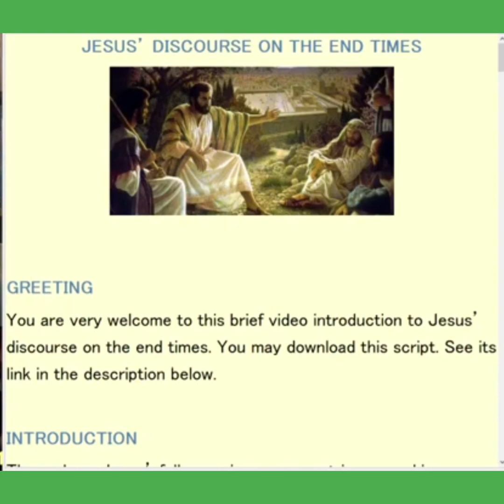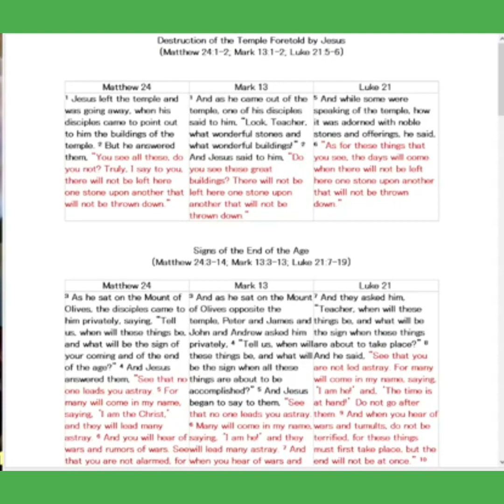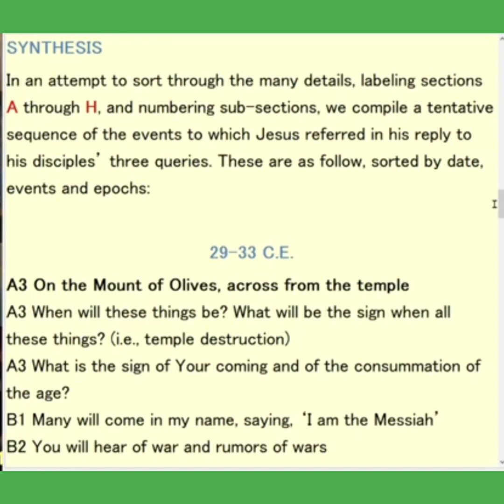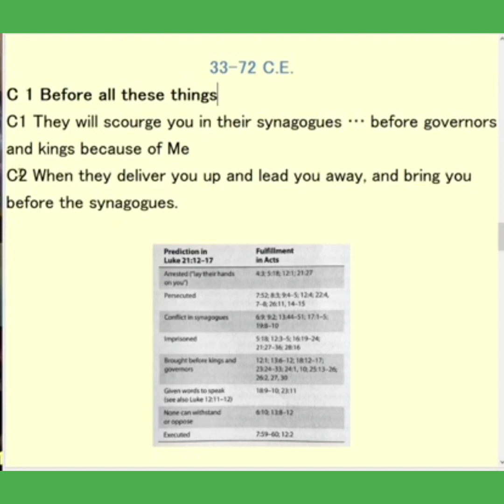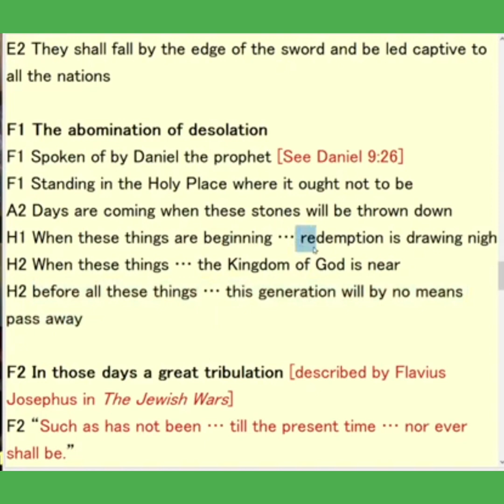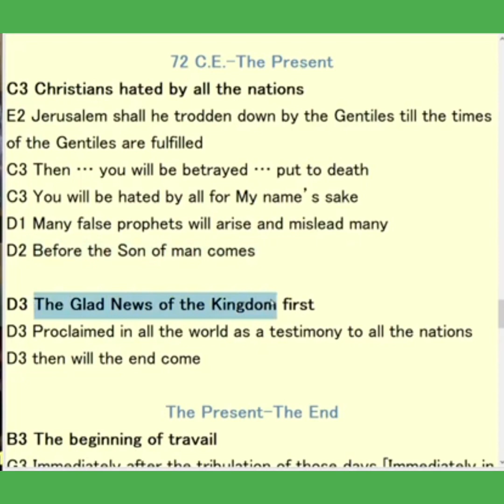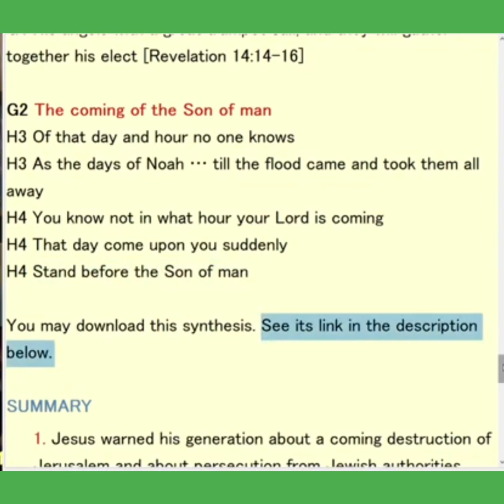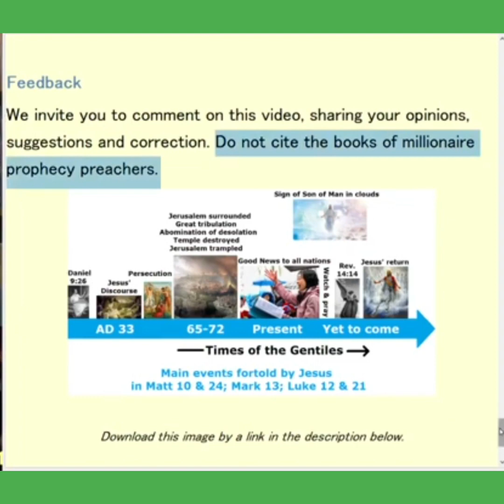This is What Jesus Said on End Times events, Are they happening now? Ft Sadhu Sundar Selvaraj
Jesus' Discourse on End Times events ft
Sadhu sundar selvaraj